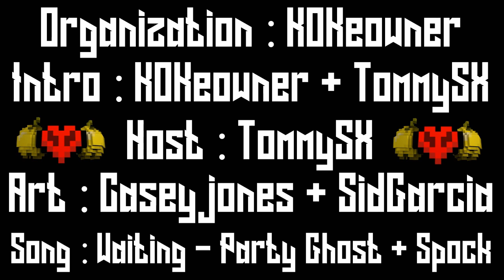Ambition | S12E4 - Gold Rush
Welcome to Ambition Season 12! This season marks the 2 year anniversary of Ambition, with Ambition Season 1 coming out exactly 2 years ago to the day that Season 12 is released.This season we are going back for the first time since season 3 and playing a Vanilla game. The team size is Chosen Teams of 2.

Teams